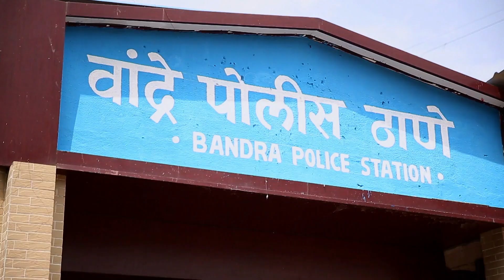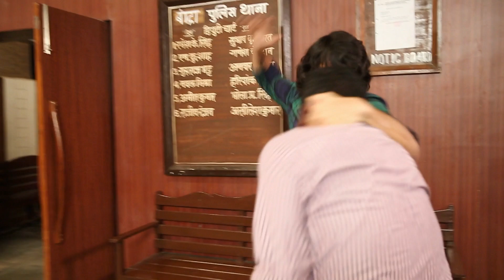Girls On Top | Episode 98 | Sahir Consoles An Imprisoned Isha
Isha is devastated after the police lock her up on false charges of kidnapping Mitali. The efforts of Sahir, Mitali and the rest go in vain when the police refuse to acknowledge Mitali's identity and even discard her statement. However, amidst this dark cloud, Sahir's deep concern and relentless effort to stay with Isha in her hour of need turns out to be the only ray of hope for Isha. Later, the police put Sahir behind the bars for creating an unnecessary ruckus.

The show revolves around three young women, a TV producer Isha, a tabloid journalist Gia and a DJ, Revati who plan to hit it big in a metropolitan city like Mumbai and analyse aspects of their relationships, careers and aspirations.